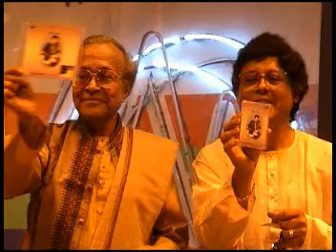About Shankar Nath Saha Part-2